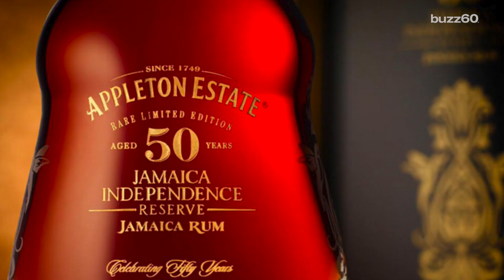The Most Expensive Bottles Of Rum Ever Sold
Rum has long been the drink of choice among pirates, but even Blackbeard couldn't afford these pricey rums. Maria Mercedes Galuppo (@mariamgaluppo) tells you why.